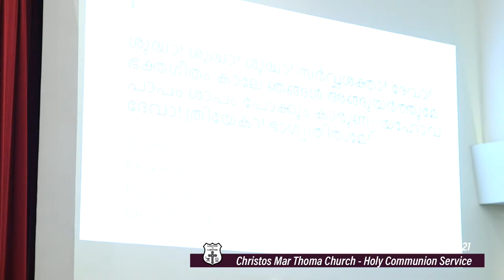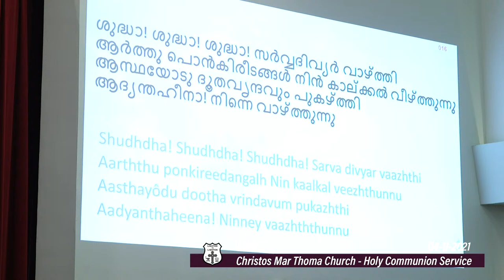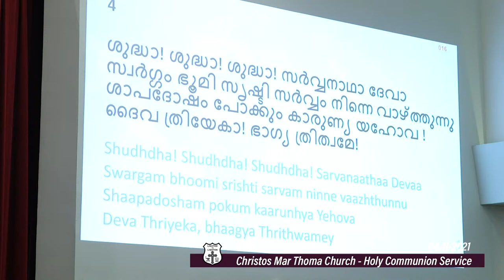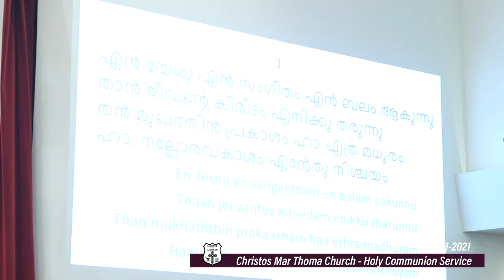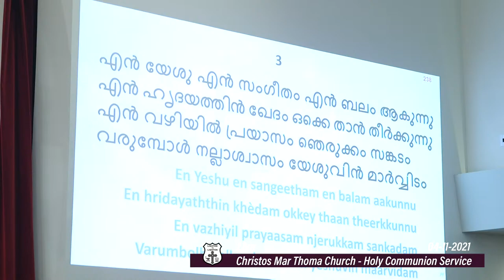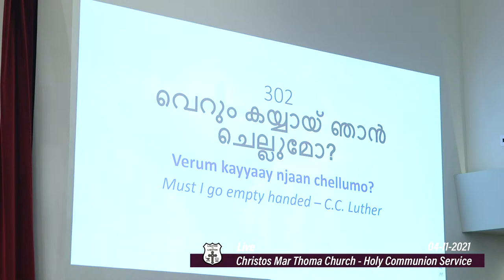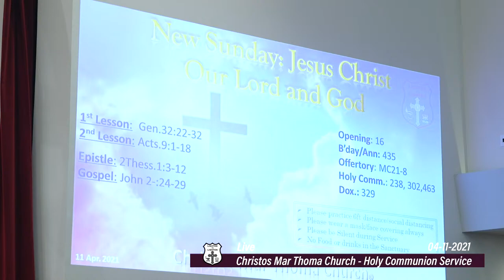CHRISTOS MAR THOMA CHURCH - HOLY COMMUNION SERVICE: 04-11-2021